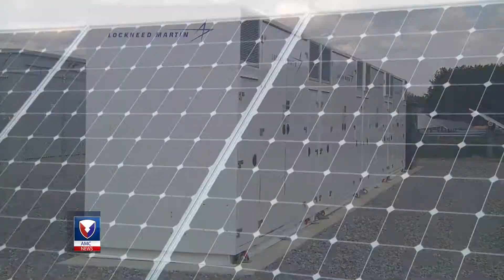Redstone Arsenal Cuts Ribbon on New Solar Energy & Battery Storage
Leaders from Team Redstone, the Army Installation Management Command and local government officials inaugurate a solar energy and battery storage facility during a ribbon cutting ceremony Feb. 23, 2018 at Redstone Arsenal, Alabama. The project and battery storage system generates on-site, fuel free power for use by Redstone Arsenal and its tenants, and it's capable of storing power to offset demand during peak consumption.